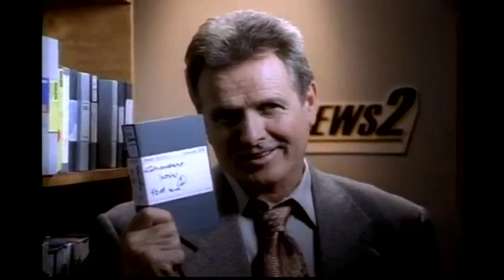Julie Matthews/Bruce Drennan Soupernatural Interview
Bruce Drennan talks with Julie Matthews about "Soupernatural", the film he is to be cast in, as part of his farewell shows series.